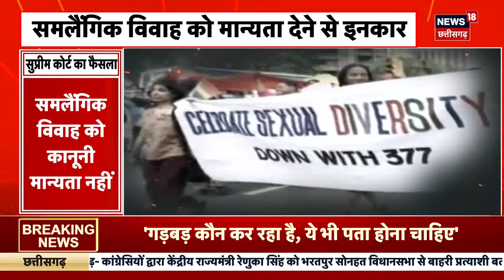Durg News : जिला अस्पताल में हुआ भयानक हंगामा और झगड़ा | CG News | Fight in Hospital | Top News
00:00 Intro
00:10 जिला अस्पताल में हुआ भयानक हंगामा और झगड़ा
01:30 Van मे लगी आग